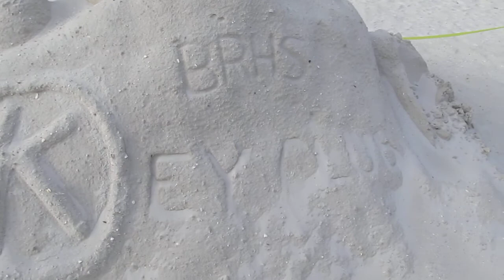Mote Marine Aquarium, Sarasota, Florida